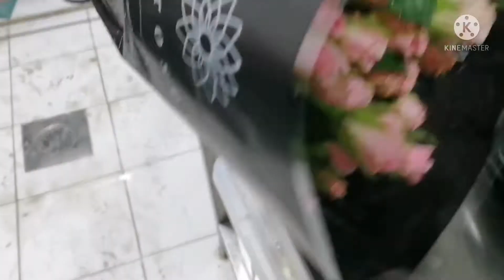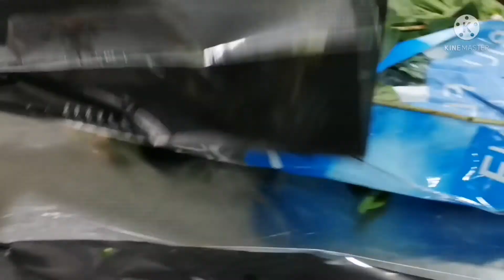Panuorin ang paggawa ng bouquet 💐 sa kabilang shop😍🌹💐😍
Ofw